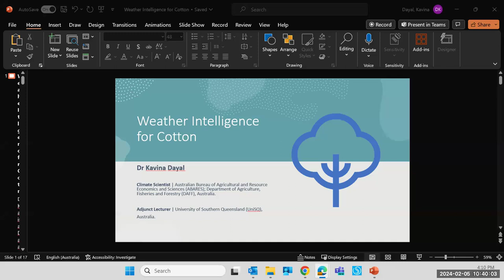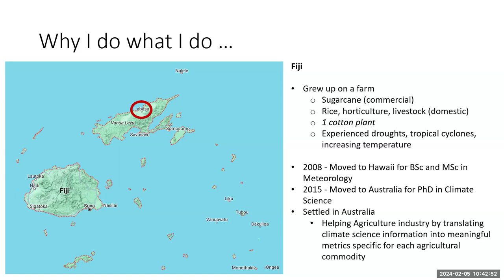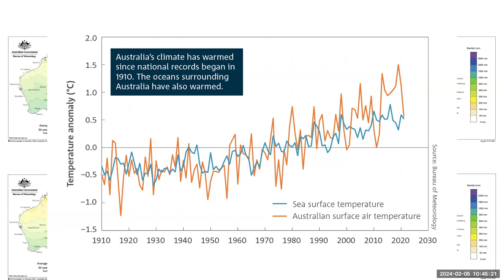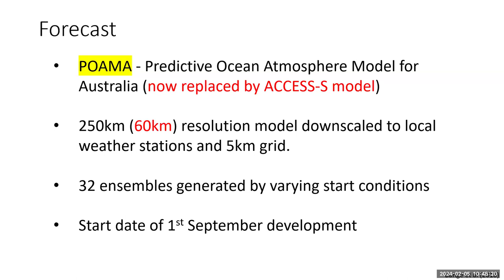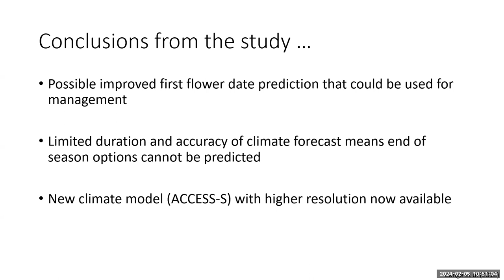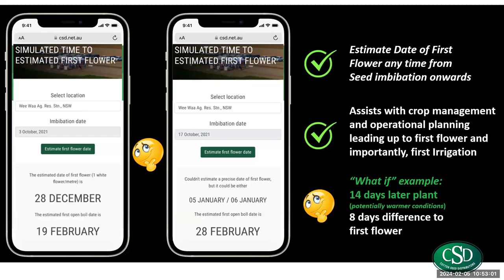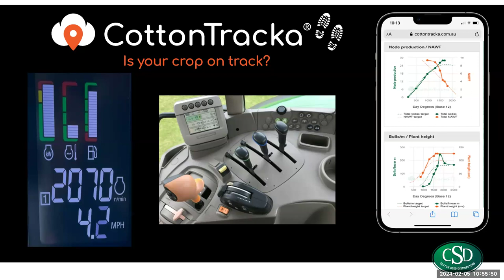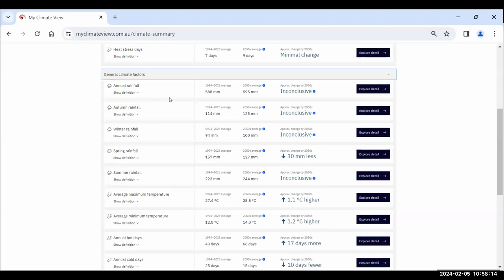Webinar On Increasing Cotton Productivity through Climate Resilient Agriculture